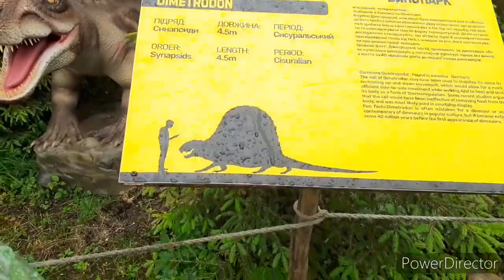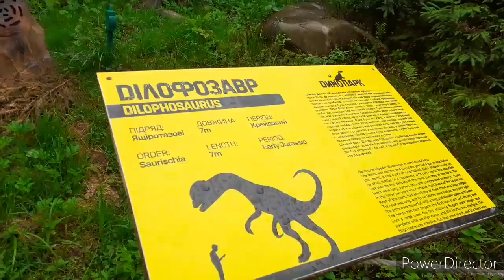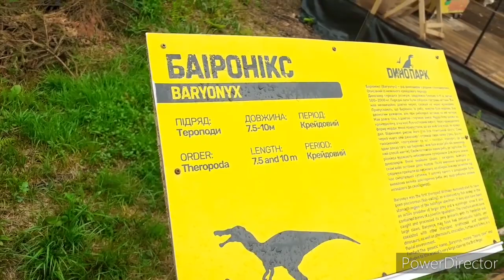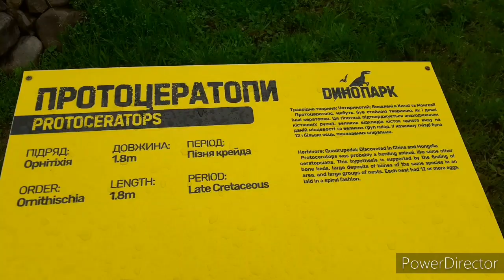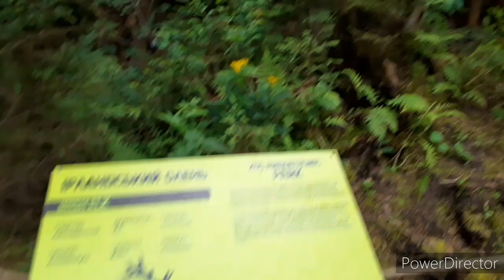Буковель , парк динозавров, живые динозавры, Карпаты, дети в восторге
Всем привет.  Сегодня у меня очень интересное видео. Хотелось бы поделиться с вами тем, что я сегодня увидела.